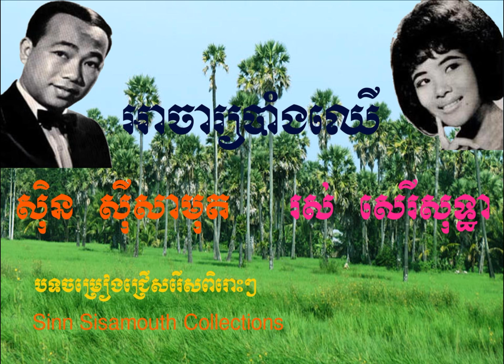Sinn Sisamouth - Ros Sereysothea - Acha Bang Chher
Sinn Sisamouth - Ros Sereysothea - Acha Bang Chher. Khmer popular song.